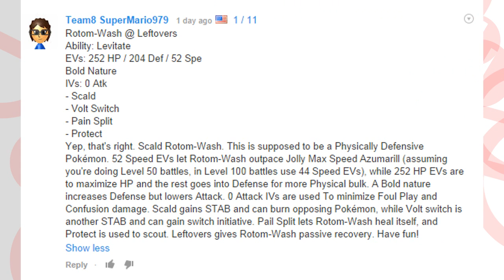Pokémon X & Y HACKED WiFi Battle w/ HoodlumScrafty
Welcome to LumioseStation! Today we're introducing a new-ish Competitive Conductor, HoodlumScrafty!! Every Monday from here on out, you'll be able to find a new X & Y WiFi Battle from HoodlumScrafty! Thanks for stopping by!

FOLLOW LumioseStation on Twitter!

Check out the Competitive Battling Conductor!